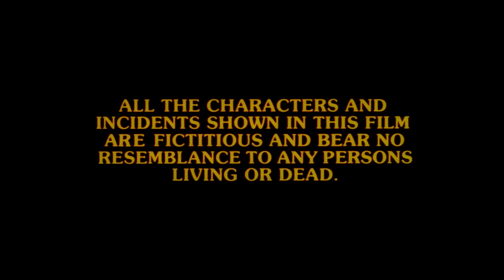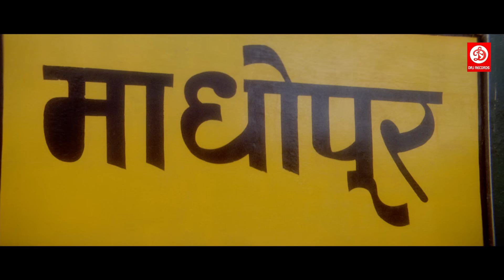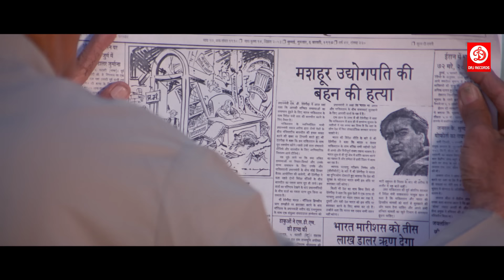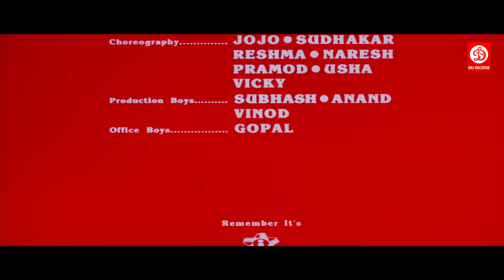Itihaas - Bollywood Action Movies | Ajay Devgan | Twinkle Khanna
Movie : Itihaas
Starring: Ajay Devgan, Twinkle Khanna, Shakti Kapoor, Amrish Puri,Raj Babbar,Aruna Irani Other
Director: Raj Kanwar
Producer:  Raj Kanwar And K. Pappu
Label : DRJ Records